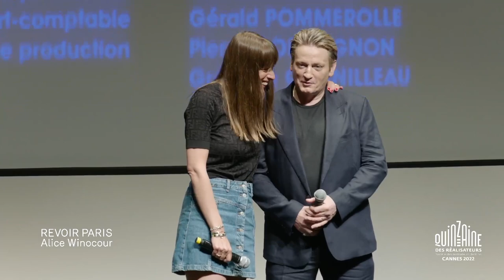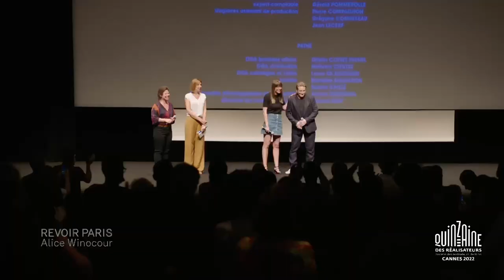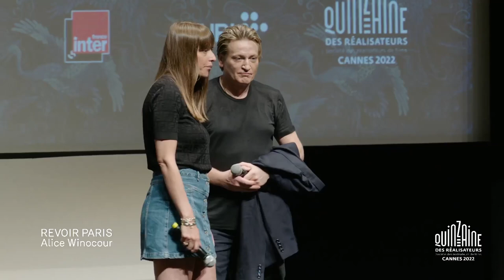Q&A REVOIR PARIS / PARIS MEMORIES